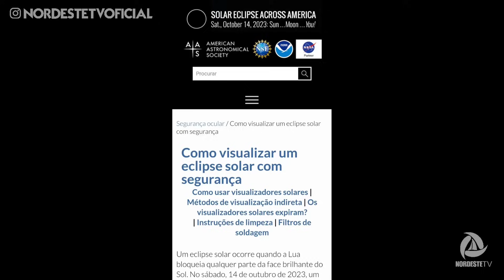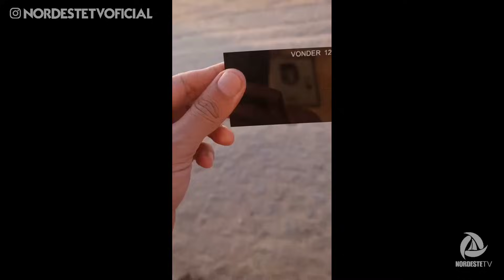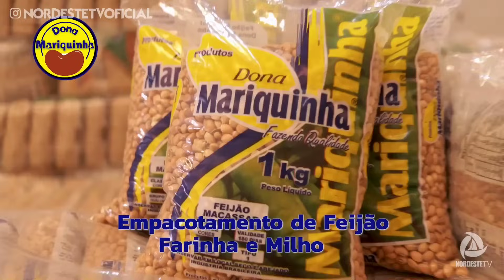DIA DE ECLIPSE NA FEIRA DE SANTO ANTÔNIO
Dia 14 de outubro de 2023, será marcado por muitos feitos históricos, e em especial um eclipse solar anular  que será impactante  principalmente na região nordeste,  desta feira fomos a feira de Santo Antônio conversar com nosso povo.